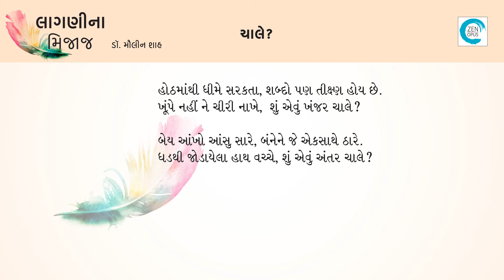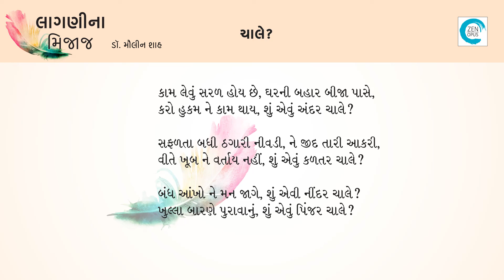LNM 77 Chaale